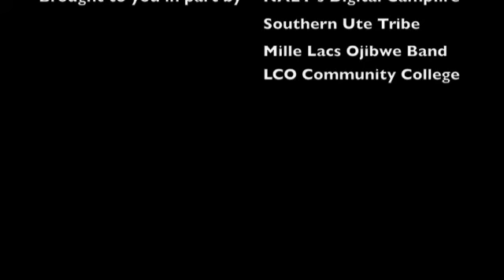Native News Update July 10, 2009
Latest roundup of News From Indian Country on the Native News Update program from the studios of on the Lac Courte Oreilles Ojibwe Reservation at Reserve, Wisconsin with host Kimberlie Acosta